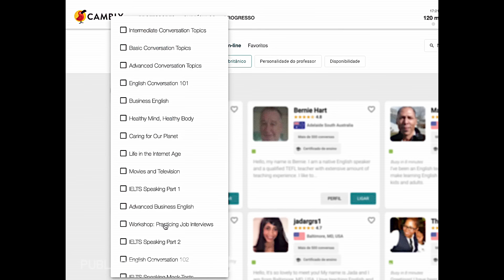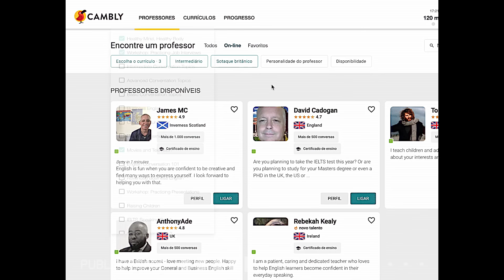Se produtos hipsters tivessem propagandas de TV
📌 60%off nos planos do Cambly até 19/08: BRUNO60OFF + aula grátis no

* esse vídeo tem publicidade do cambly que é uma empresa que eu confio e acho que vale super a pena e me ajuda a pagar o leite das criança